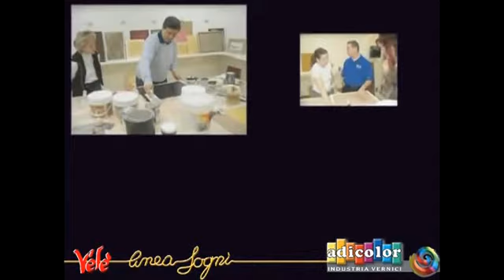Decorare le pareti di casa - velature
Pittura per Interni - velé

Le stupende ombreggiature dorate od argentate di questo prodotto contribuiscono ad arricchire, grazie a splendidi effetti di luce, ogni genere di ambiente. La raffinatezza e l’eleganza delle pareti così decorate, contribuiranno ad avvolgere l’arredamento in un caldo ed impreziosito abbraccio. Velé Silver&Gold è dotato di una grandissima resa e si presta a rifinire con grande stile ed eleganza pareti in gesso ed intonaci permettendo nel contempo di avere superfici lavabili e dotate comunque di buona traspirabilità.